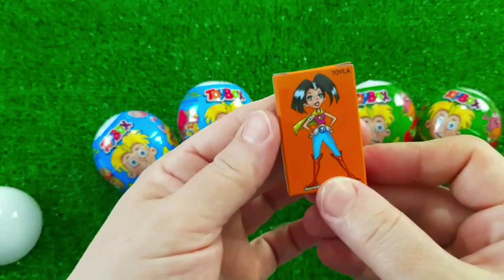ASMR MUKBANG 직접 만든 치즈 불닭볶음면 김밥 치킨먹방! RAMYEON & KIMBAP MUKBANG EATING SOUND! CANDY LOLLİPOPS